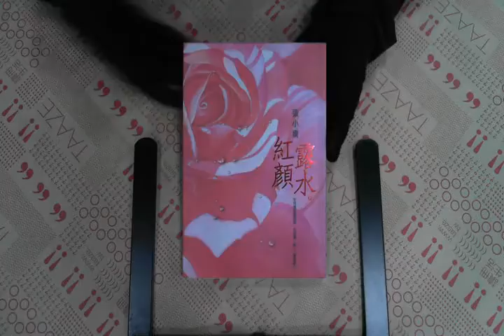TAAZE｜紅顏露水 二手書書況 9789573322764